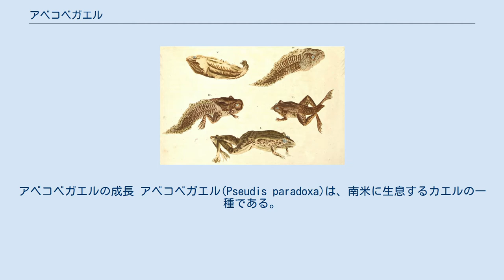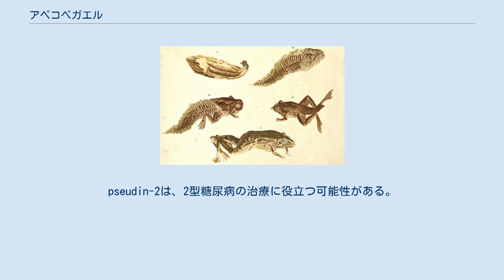アベコベガエル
アベコベガエルの成長 アベコベガエル(Pseudis paradoxa)は、南米に生息するカエルの一種である。
幼生のオタマジャクシは、体長25cmと非常に大きいが、成体であるカエルは、オタマジャクシと比較すると約4分の1の大きさとなることからアベコベガエルと名づけられた。
 アベコベガエルの体色は、緑色で濃緑色またはオリーブ色の縞模様がある。
アルゼンチン北部からパンタナル、アマゾンやギアナ地方を経て、ベネズエラとトリニダード島までの地域の池、湖やラグーンに生息しているほか、コロンビアのマグダレナ川流域に隔離分布している。
雌のカエルは水生植物に産卵する。
 これらの両生類は、幼虫、小型の昆虫、無脊椎動物を食べる。
夜行性で、生活の大部分を水中で過ごす。
危険を察知すると、頑丈なつま先と関節を使って泥に潜って身を隠す。
また、このメカニズムを使って、湖と池の底から食物を獲物を見つけ出す。
 2008年3月、アルスター大学（イギリス）とUAE大学（アラブ首長国連邦）は、アベコベカエルが感染から身を守る働きをする皮膚に存在する成分であるpseudin-2に関する研究結果を発表した。
pseudin-2は、実験室条件下では膵細胞を刺激しインスリンを分泌させる働きがあり、それに伴う毒性がないことを発見した 。
pseudin-2は、2型糖尿病の治療に役立つ可能性がある。